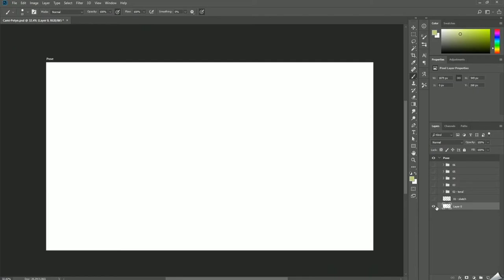Cami Petyn - Psycho Bitch | Fan Art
Well now.. losing most of the footage for this wasn't technically planned but at least I had a couple of spare process images. Speedpaint is loosely based on Cami Petyn's music video for her alt-rock bop 'Psycho Bitch'.